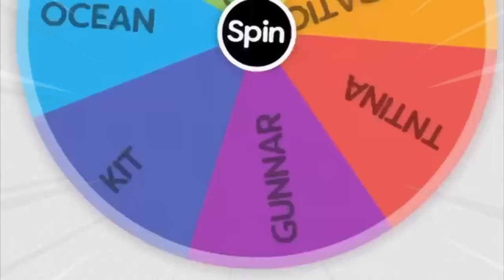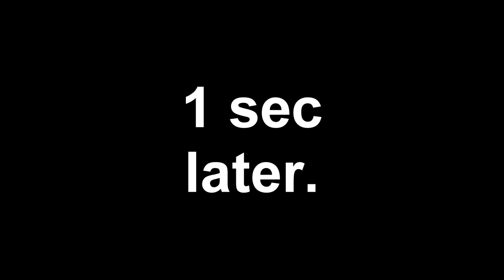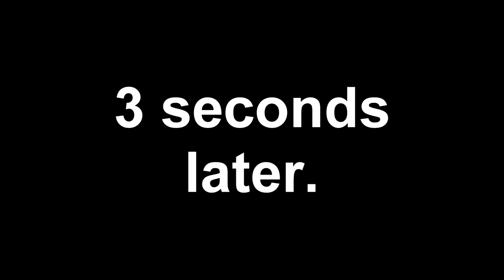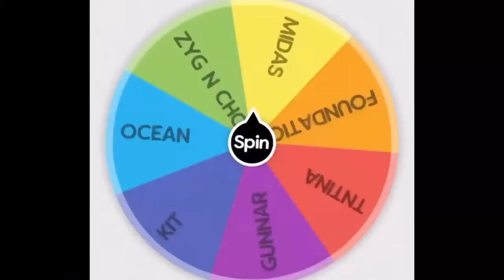The *RANDOM* MYTHIC BOSS Challenge in Fortnite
Which mythic OG boss is going to be the greatest? Today we find out..